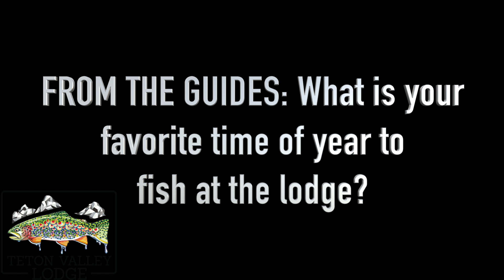May Fishing {From the Guides} || TETON VALLEY LODGE